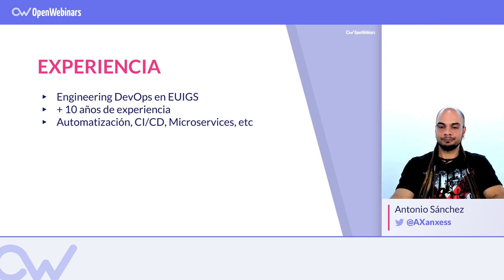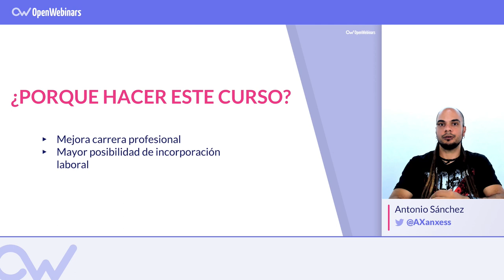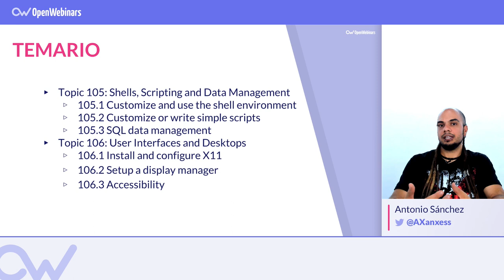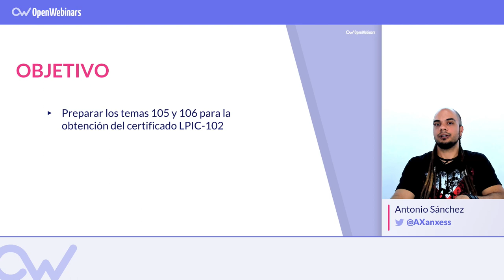CURSO DE LPIC 1 - EXAMEN 102: TEMAS 105 y 106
Para este curso, es necesario tener conocimientos previos de Linux, si no los tienes te recomendamos hacer curso de Linux desde cero para que empieces en el mundo Linux y conozcas el potencial que tiene.

► Personalización y uso del entorno shell
► Qué características tiene una dirección IPv6
► Iniciar un shell script
► Uso de comandos y variables
► Uso de expresiones y condicionales
► Comprenderás SQL
► Tipos de datos comunes
► Manejo de bases de datos
► Combinar datos de tablas
► Interfaces de usuario y entornos de escritorio
► Instalar y configurar el servidor X
► Configurar el gestor de sesiones gráfico
► Accesibilidad

Empieza a preparar los temas 105 y 106 para conseguir tu certificación